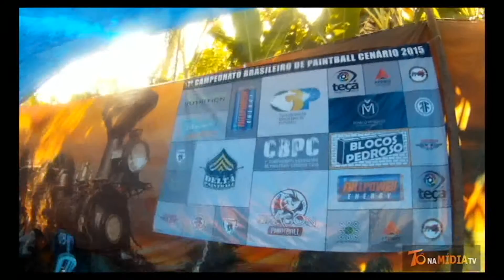10 PARTE DO 1 CAMPEONATO BRASILEIRO DE PAINTBALL SP CONFIRA !!!1